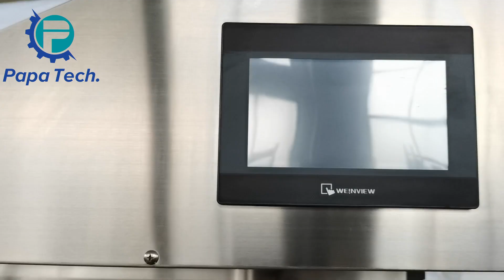60kg chocolate tempering machine with cooling tunnel demo video